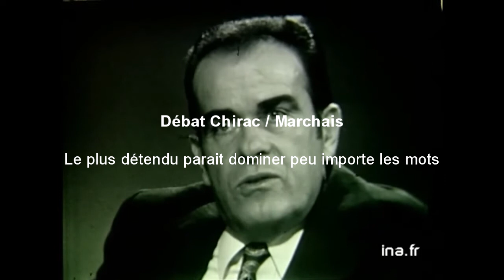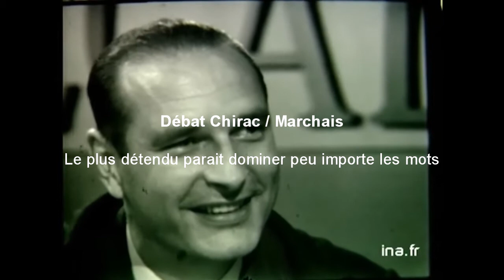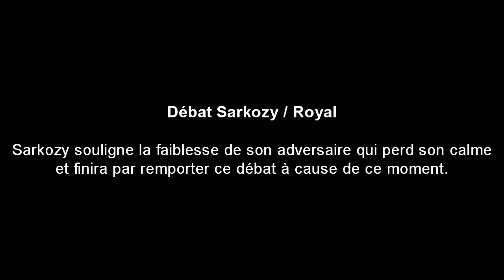#12 - Rester calme ...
Rester calme c'est pouvoir se dominer et avoir la pleine possession de ces facultés intellectuelles, c'est pourquoi c'est toujours la personne la plus calme qui parait maîtriser la situation, et c'est souvent une réalité.